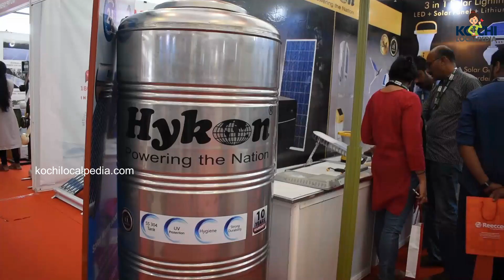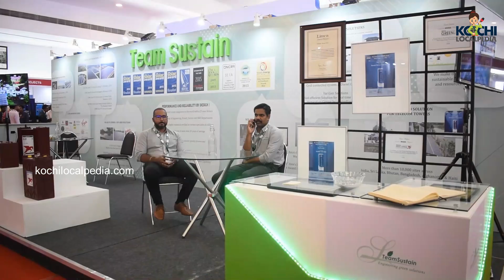ക്രീപ എക്സിബിഷൻ സമാപിച്ചു | KREEPA Green Power Expo ends in Kochi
ക്രീപ എക്സിബിഷൻ സമാപിച്ചു
നാലാമത് ക്രീപ ഗ്രീൻ പവർ എക്സ്പോ ബോൾഗട്ടി ഇവന്റ് സെന്ററിൽ നടന്നു. മൂന്ന് ദിവസം നീണ്ടു നിന്ന ഗ്രീൻ പവർ എക്സ്പോയിൽ സൗരോർജ്ജം, കാറ്റ്, മറ്റ് പുനരുപയോഗ ഊർർജ്ജ സ്രോതസ്സുകൾ ഉപയോഗിച്ച് പ്രവർത്തിക്കുന്ന ഉൽ‌പന്നങ്ങളുടെ വിശാലമായ ശേഖരമാണ് ഒരുക്കിയിരുന്നത്.

കേരള റിന്യൂവബിൾ എനർജി എന്റർപ്രണർ, പ്രൊമോട്ടേഴ്‌സ് അസോസിയേഷൻ (ക്രീപ) മിനിസ്ട്രി ഓഫ് മൈക്രോ, സ്മാൾ , മീഡിയം എനർജി മാനേജ്‌മെന്റ് സെന്ററും (ഇഎംസി), ആനെർട്ടുമായി സഹകരിച്ചാണ് ഈ എക്സ്പോ സംഘടിപ്പിചത്.

KREEPA Green Power Expo ends in Kochi
The fourth edition of Kreepa Green Power expo had come to an end at Bolgatty Event Center kochi. The three day Green Power Expo featured a wide collection of products powered by solar, wind and other renewable energy sources. The expo was organized by Kerala Renewable Energy Entrepreneurs’ and Promoters’ Association (KREEPA), in association with the Ministry of Micro, Small and Medium Enterprises, Energy Management Centre (EMC) and ANERT.